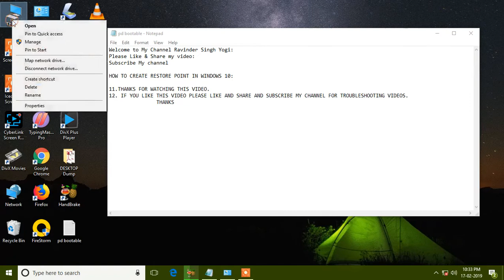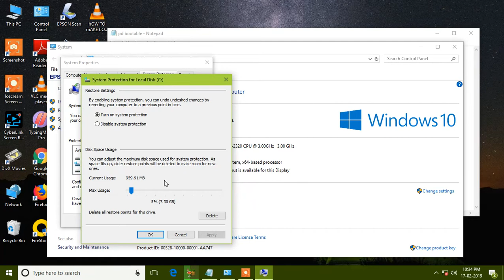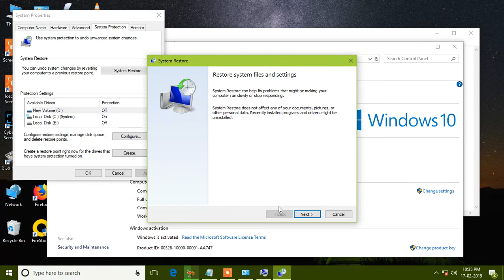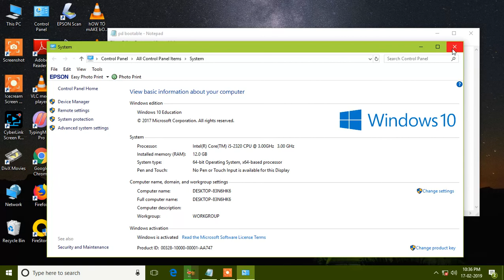Windows 10 में Restore Point कैसे बनाएं: एक आसान और रचनात्मक गाइड | Win10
Unlock the power of safeguarding your Windows 10 system with our easy and creative guide on creating a Restore Point! 🛡️✨ Learn step-by-step in Hindi as we demystify the process, ensuring your PC stays resilient against unexpected mishaps. 🖥️🔒 Embrace the simplicity and security Windows 10 offers with this insightful tutorial. Don't forget to use Windows10Tips RestorePoint TechGuide for more tech wisdom! 🚀💻